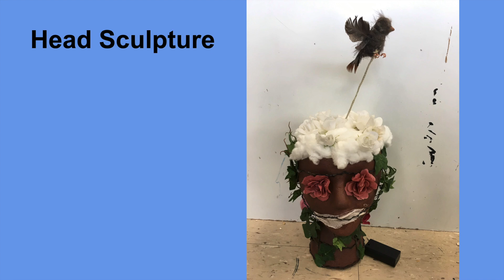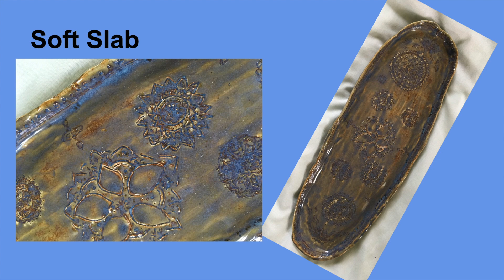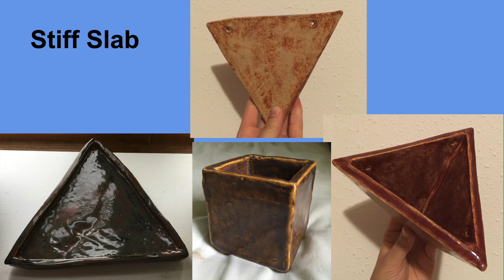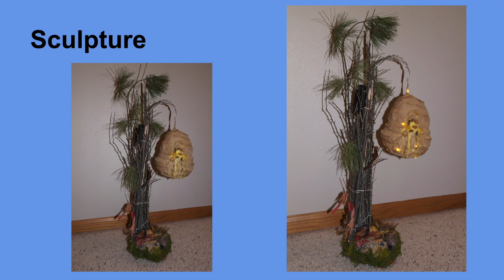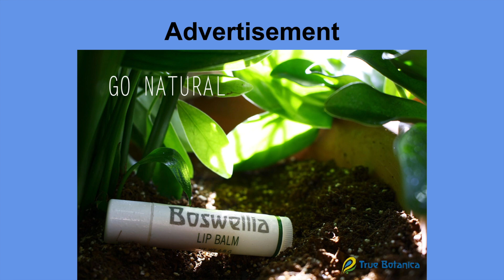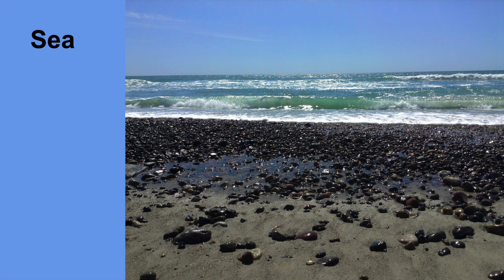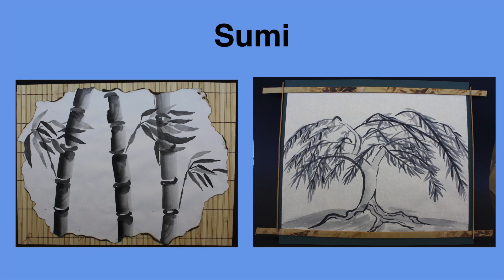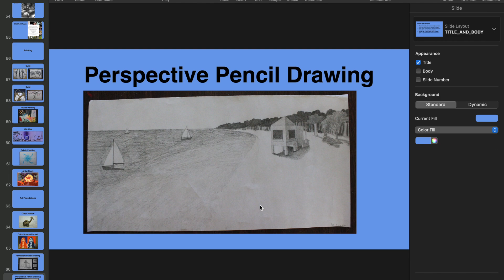Look through my old high school art portfolio with me... 🫣